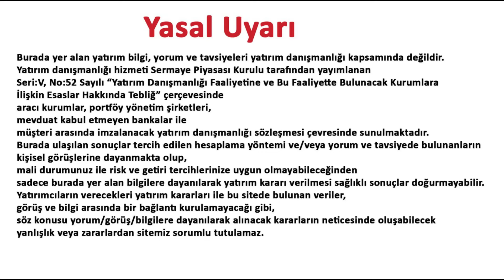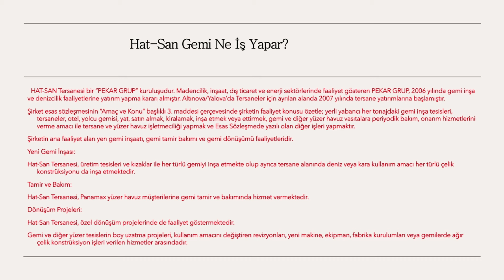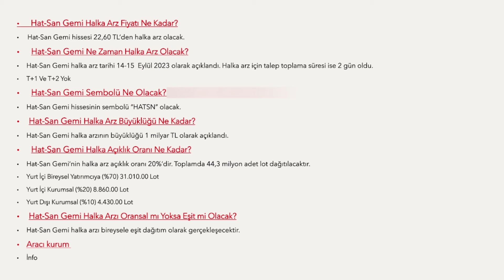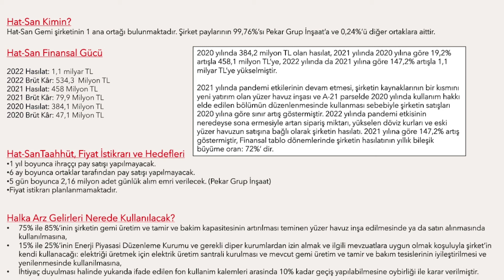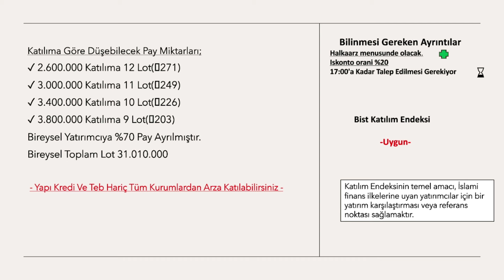HAT-SAN GEMİ HATSN HALKA ARZ OLUYOR. YENİ HALKA ARZA AİT TÜM DETAYLARI İNCELEDİK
Hat-San Halka Arzında Kaç Lot Düşer ?
Katılım Endeksine Uygun Mu ?
Yeni Hat-San Gemi Halka Arzına Başvuru Ne Zaman Olacak ?
T1-T2 Var Mı ?
Hat-San Gemi Halka Arzına Kaç Tl Başvuru Yapmak Gerekiyor ?
Yeni Halka Arz Detaylı Anlatım!